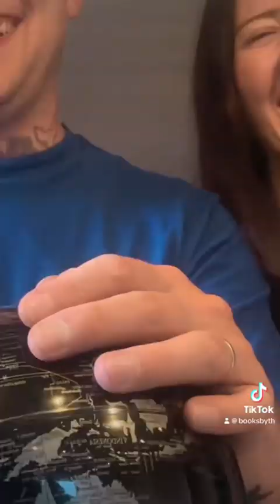Internasjonal lørdagsmat og gravferd #2 ⚰️👀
Internasjonal mat- og gravferslørdag #2!🔥
Vi lager mat fra et land og jeg lærer deg noe om gravferdsskikkene derfra!
Enjoy og bon appetit ⚰️👀🪦